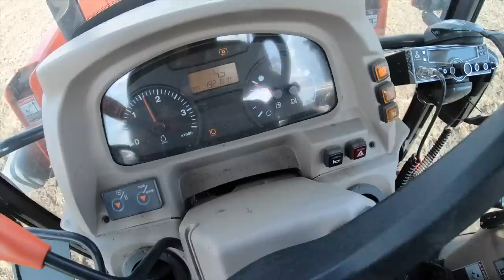STARTING A FARM ON A BUDGET: HOW I GET THE LEAST HAYFIELD FOR THE MOST MONEY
MORE: For those who like the things which YouTube doesnt, join us on a free mobile app called Telegram, under "Tractor Hoarders Group Chat", in case we get cancelled on here, by following this

SOME OF MY FAVORITE TOOLS:

KNIPEX German Made Pliers-Wrench:
OTC Slide-Hammer Kit:
Carbide Burrs - An Affordable Set That’ll Last:
SUNGLASSES I WEAR - Quality at twice the price:
Regular Safety Glasses that I Use:
My favorite rust removal tool:
Makita Metal Cutting Chopsaw: